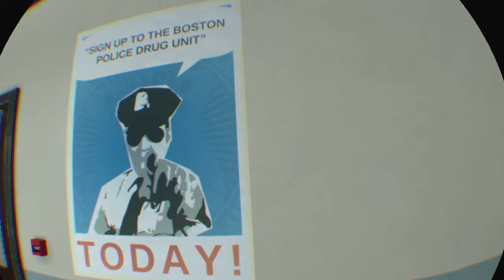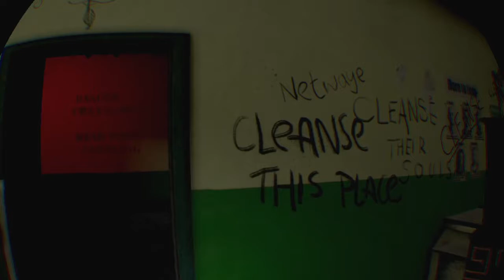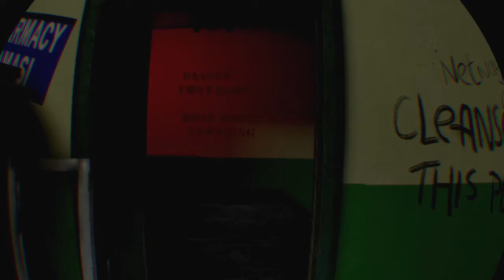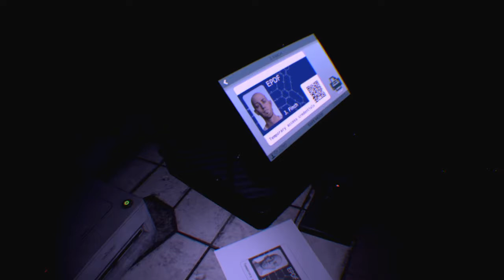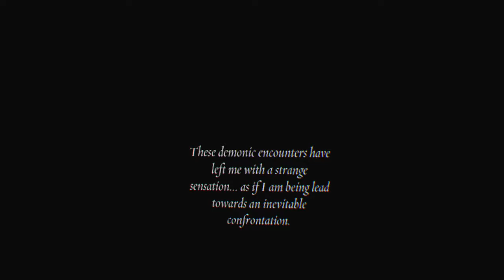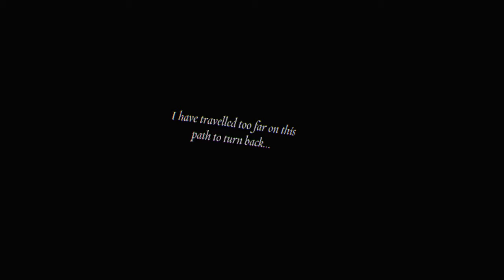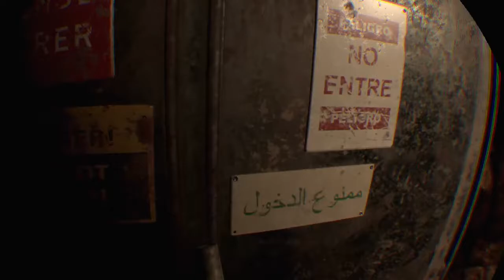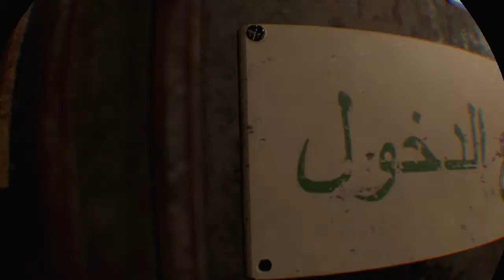Celebrating Linda Blair's birthday by playing Exorcist: Legion in Virtual Reality on the PS4 Pro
Gaming chat may still be busted so hello ahead of time, enjoy , and welcome to the stream.
PSVR Gamer, Horror buff, music lover, Gamecat, and a moderator for PSVR Without Parole. Jack of all trades but master of none. Add me on Facebook